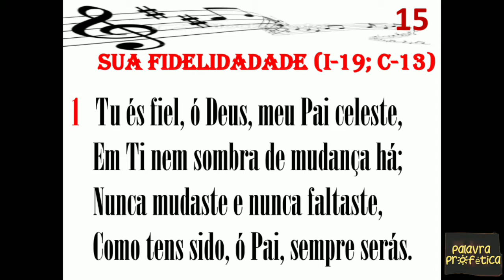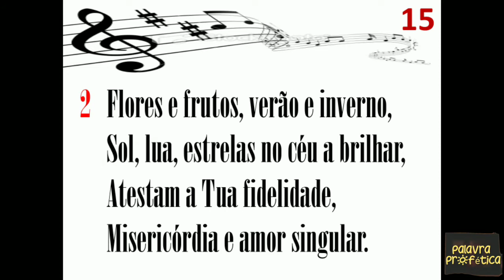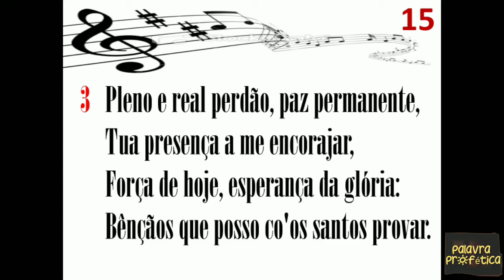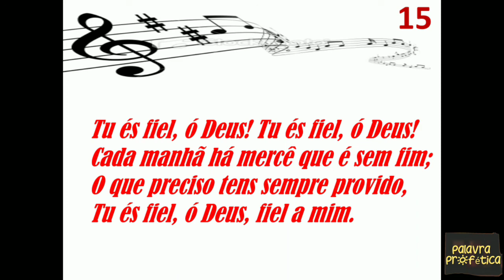Hino 15: Tu és fiel, ó Deus, meu Pai celeste (I-19; C-13) Thomas Obediah Chisholm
Letra:Thomas Obediah Chisholm